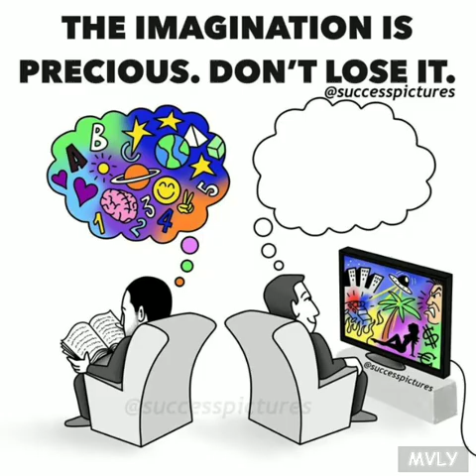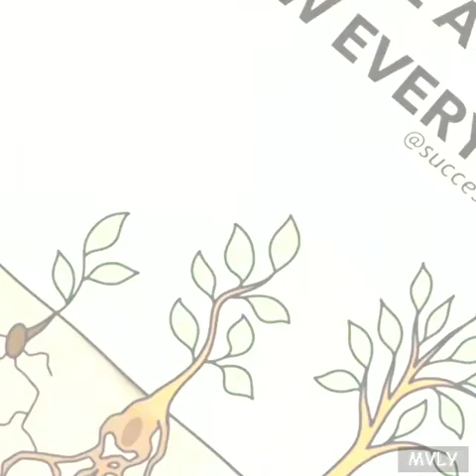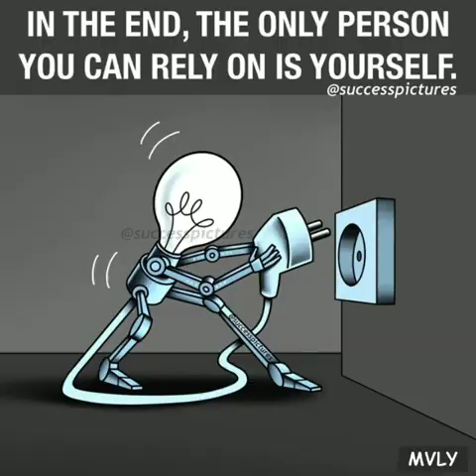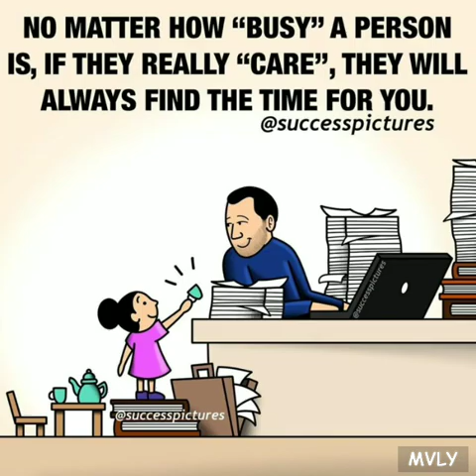Motivational Pictures With Deep Meaning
Most Inspirational Pictures With Deep Meaning.

1 picture million words.

Motivational Pictures

Inspirational Pictures